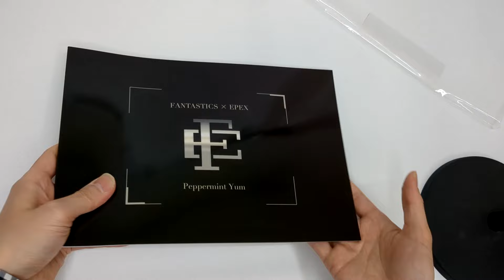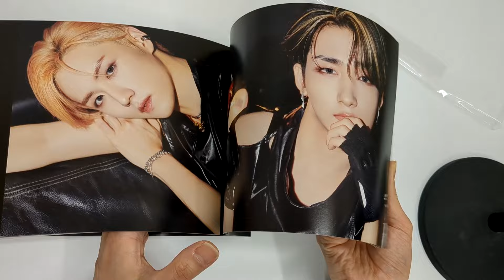[Unboxing] FANTASTICS x EPEX: Peppermint Yum [w/ DVD, Limited Edition]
Description
FANTASTICS x EPEX bring an EP together! Comes with a bonus DVD featuring a music video for "Peppermint Yum" and more. Also includes a photo book and a serial code (system requirements unknown).